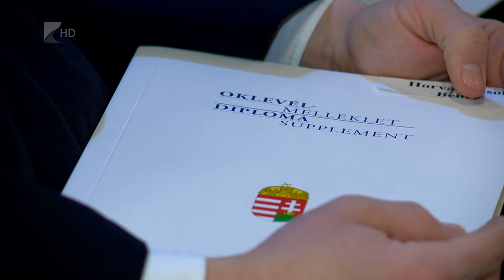Diplomaosztó - Kölcsey Tv